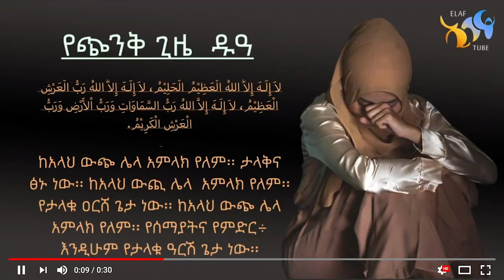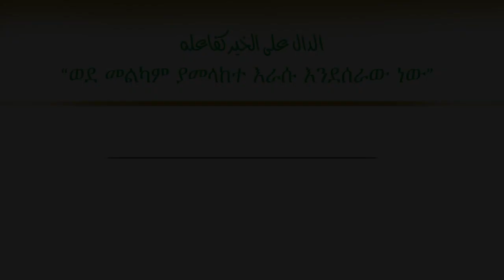የሴት ሶሃቢያት ታሪክ || 2- ሶፊያ ቢንት ዓብዱልሙጠሊብ (ረ.ዐ) || የነቢያችን ﷺ አክስት